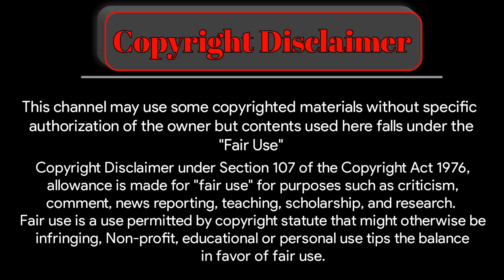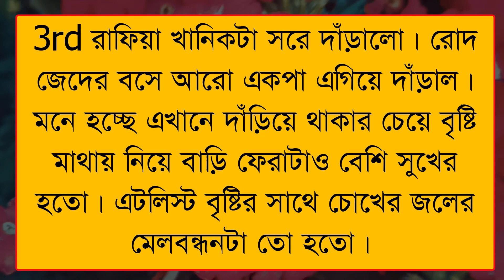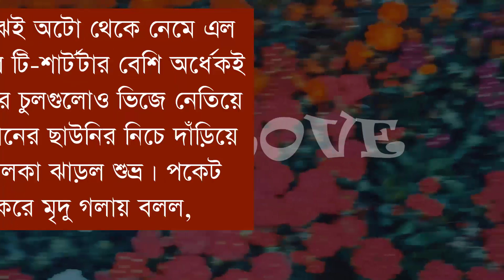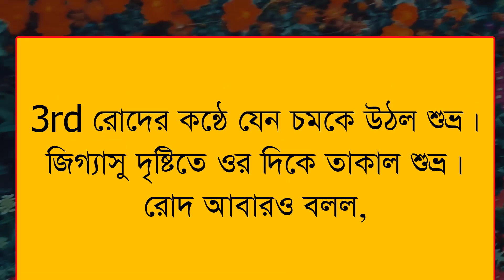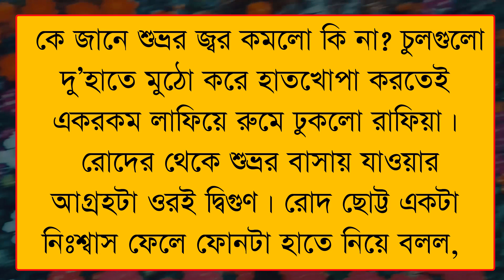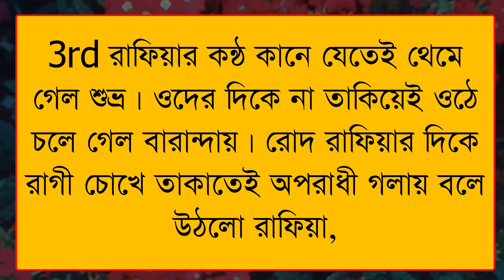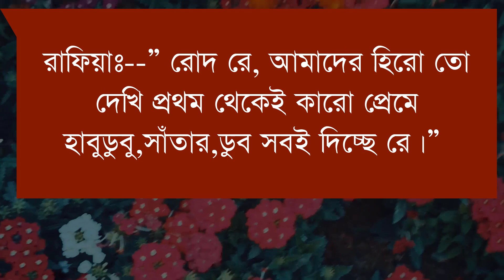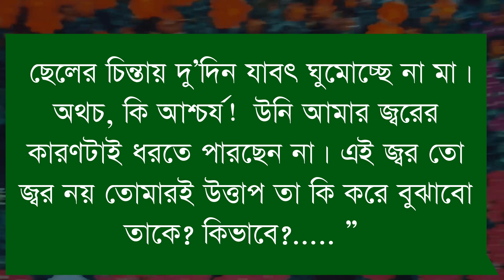জুনিয়ার মেয়ে যখন বড়োলোকের বউ || Romantic Love Story || পর্ব :- ১৩ || ft :Samim& Shonalika&Tamim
* আজকের নতুন ভিডিও হলো জুনিয়ার মেয়ে যখন বড়োলোকের বউ || Romantic Love Story || পর্ব :- ১৩ || ft :Samim& Shonalika&Tamim   *

VOICE ACTING

             -: Samim & Shonalika :-

• Carector Name

•Samim - শুভ্র
•Shonalika - রোদ

•Anuska  - আপু
•Riya  - আদিবা
•Nur  - ছোট ছেলে

•Renuka - বেস্টু
•Sumaya - আম্মু
•Sagor - দোস্ত /নাঈম

•Premer Sagor - প্লাবন
•Fahim  - রাহিম
•Prathick  - আলিফ

•Umey - রুহি
•Mampi - মামনি
•sneha - লাবনী

•priyali - রাফিয়া
•anuska - আপু
•Riya - আদিবা

• Sanjida - নূরজাহান
•Sampa - তন্নিমা
•Meher - আনিকা

•Jayanta bashak - মামু
• Firoj - ভাইয়া
•prathic - আলিফ

•Kumar Raj - বাবা
•Nil - সাইম
•Tanzim - জারিফ
•Akash - আদুত
•baban - জিসান

•Misrat - রোদের মা
•Raj - আঙ্কেল

VIDEO EDITING

        -:  SAGIR * MAINUDDIN :-

THUMBNAIL EDITING

                    -: SAGIR :-

• Script Writer : রোদেলা

                     ● RS LOVE ●